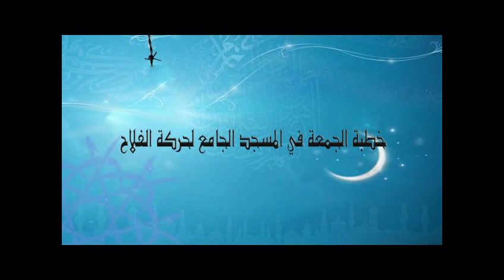Khoutbah du 22 08 2014 les dangers des khawariges par Imam Sidy Yahya Kounta